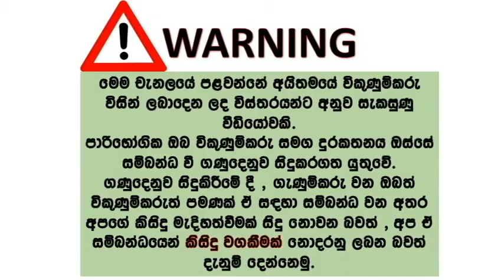ikman lk wahana | vehicle for sale in srilanka| Vahana sale srilanka